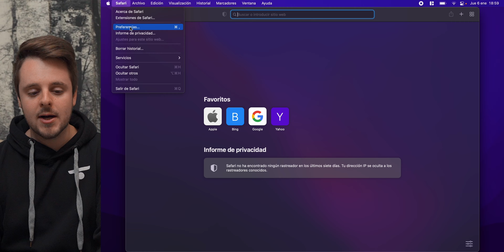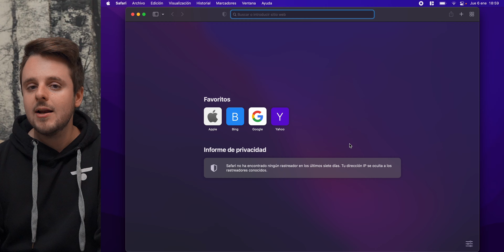Cómo BORRAR el HISTORIAL de Safari en Mac 🗑️ | Menos de 2 minutos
Quizás tu navegador Safari va más lento de lo normal. Puede ser debido al gran archivo que se genera al visitar páginas web, el historial. Por ello, te muestro en este vídeo cómo borrar el historial en Safari en tu Mac de forma rápida y sencilla.

| COMPRAS |

💳 Compra un MacBook Air M1 de 256 GB, GPU de 7 núcleos

💳 Compra un MacBook Air M1 512 GB, GPU de 8 núcleos

💳 Compra un MacBook M1 Pro y M1 Max de 2021

Accesorios para tu Mac

💳 CalDigit TS3 Plus

💳 Adaptador UGREEN hub USB C, 6 en 1

| VÍDEOS RELACIONADOS |

| MUCHO MÁS |

👉 Introducción: 0:00
👉Cómo borrar historial de Safari en Mac: 0:30
👉 Conclusiones: 1:06